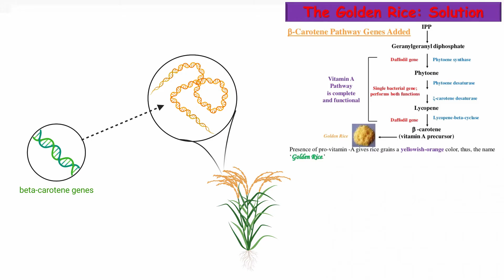Geneducation#12: Golden Rice, an example of gene editing in agriculture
Hi there, long time no see!
Here is our finale geneducation video. After all the theoretical knowledge we have learned, it is nice to finish with a concrete case and see if what we know allow us to change our mind about GMO's potential.
Of course, this video doesn't try to justify profit oriented GMO industries.